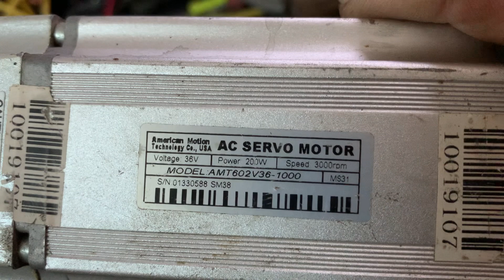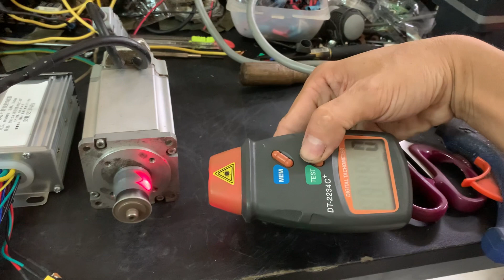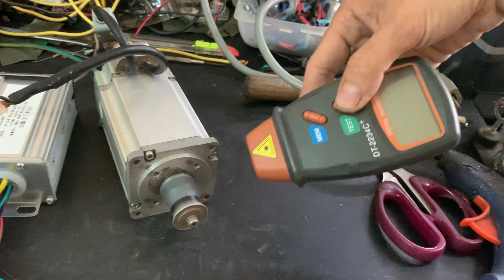Servo USA 200w tua max 6,000 vòng ; đa ứng dụng - nguồn 12-48v (0965503208)